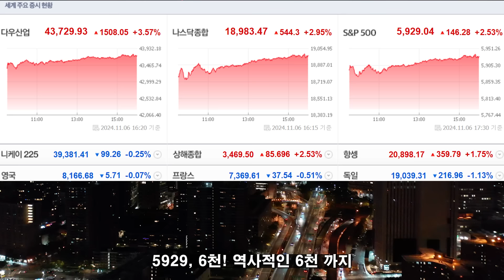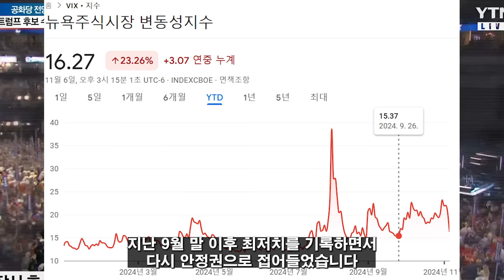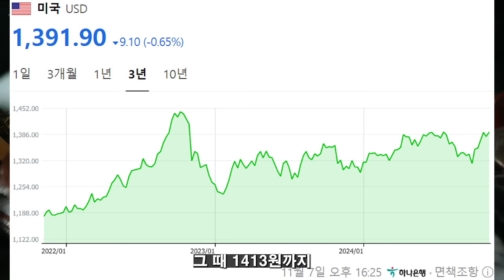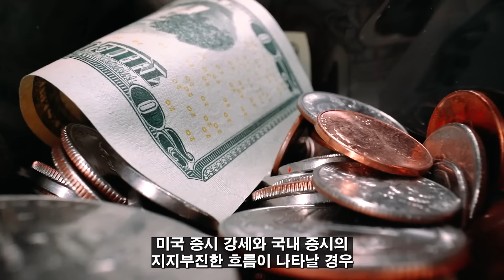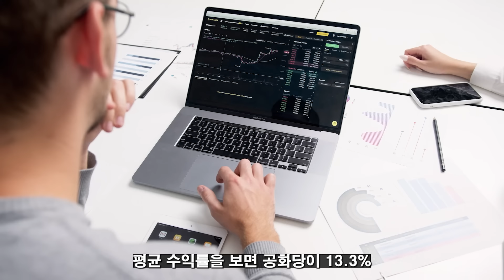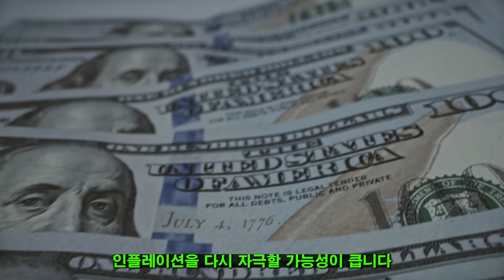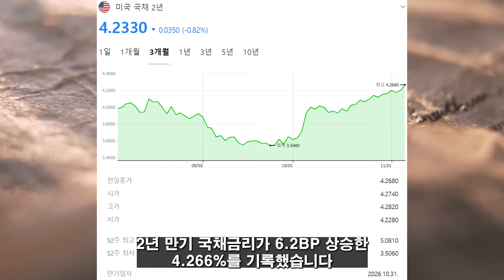다우, S&P 500, 나스닥 종합지수 사상 최고치 경신! 주식시장에 불어닥칠 트럼프의 엄청난 달러 효과는??